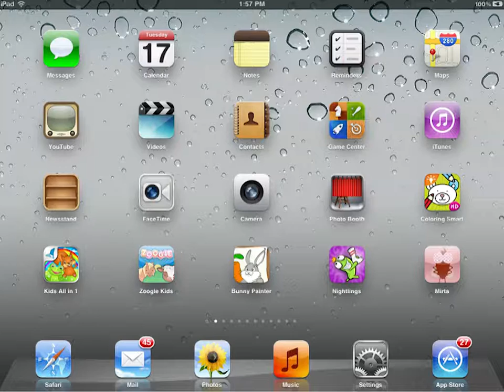Turning Off Safari | iPad Kids Safety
One of Nine Short videos - no audio - to show parents how to safely set up the iPad for kids.